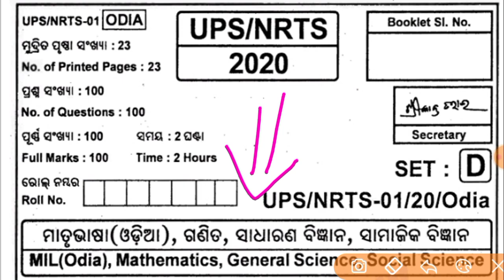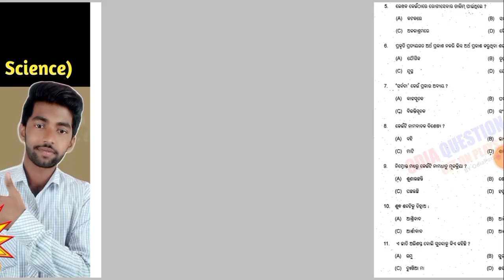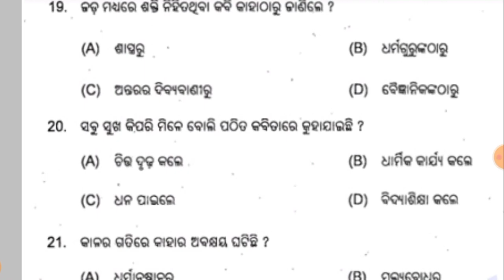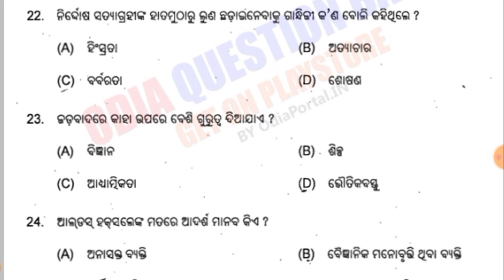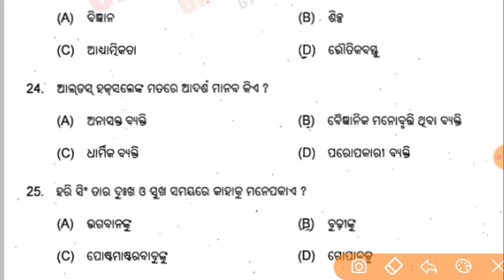nrts exam paper 2022 9th class / nrts previously year 2020 mil odia question answer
nrts exam

sp education

class 9 nrts exam questions

nrts

9th class nrts exam 2022

nrts sp education

nrts question

nrts exam preparation